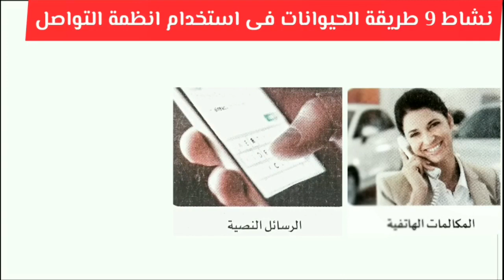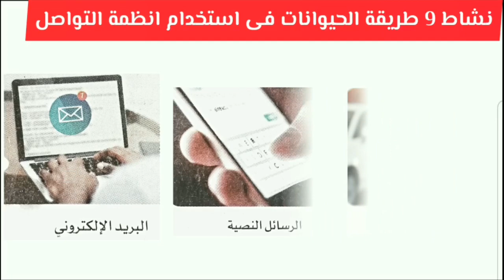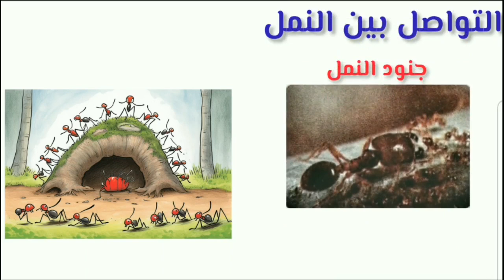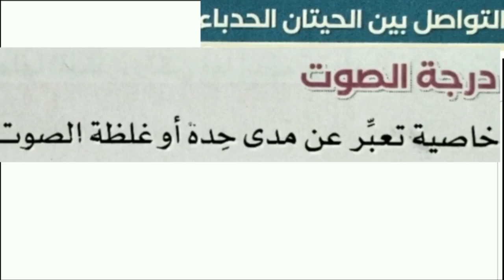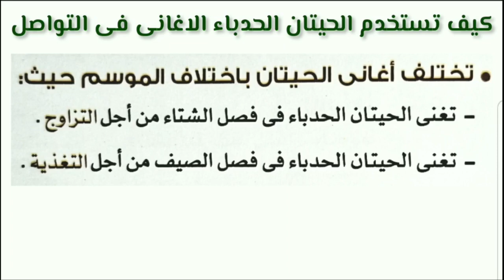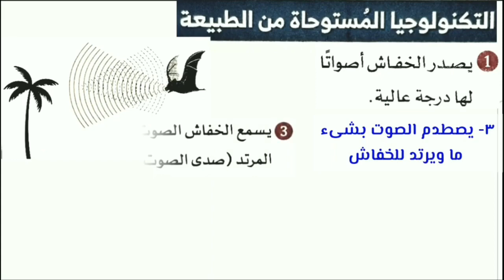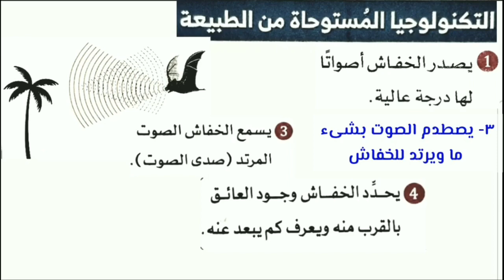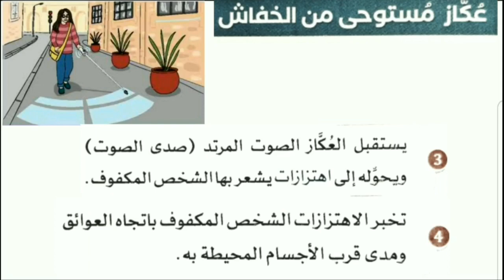عكاز مستوحى من الخفاش - التواصل بين النمل - الحيتان الحدباء الدرس الرابع علوم الصف الرابع ترم اول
كتاب الامتحان
كتاب الاضواء
كتاب سلاح التلميذ
كتاب الشاطر
شرح مبسط جدا جدا جدا الدرس الرابع عكاز مستوحى من الخفاش سنه رابعه ابتدائي الترم الاول
عكاز مستوحى من الخفاش
التواصل بين النمل
الحيتان الحدباء
الدرس الرابع
علوم
الصف الرابع الابتدائى
ترم اول
طريقة الحيوانات فى استخدام انظمة التواصل
درجة الصوت
كيف تستخدم الحيتان الحدباء الاغانى فى التواصل
التكنولوجيا المستوحاه من الطبيعة